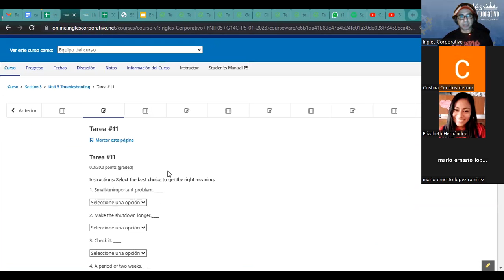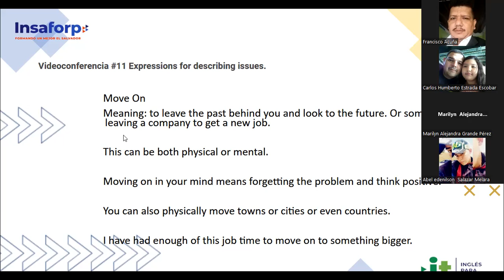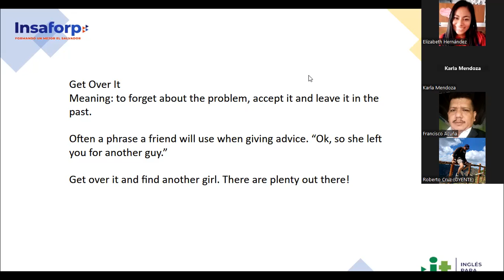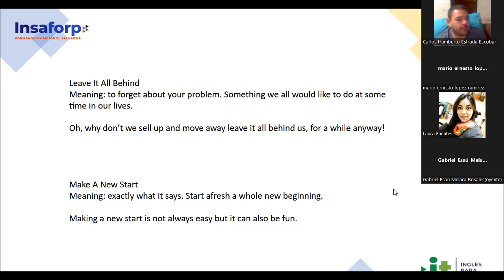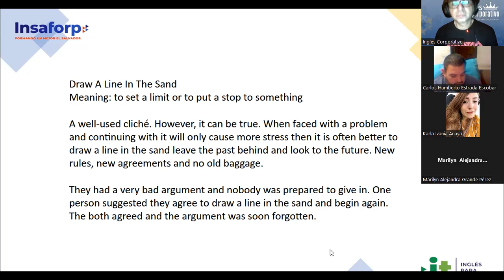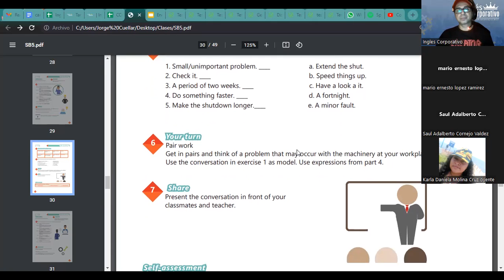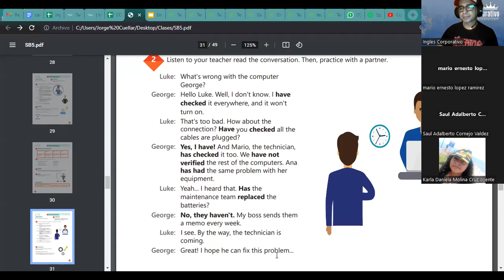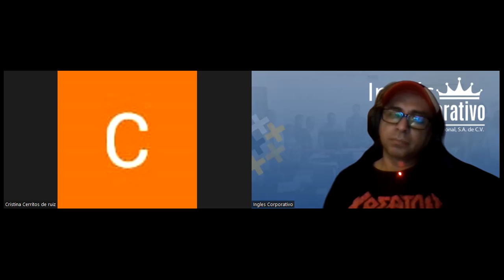Sesión 11-13-02-23-29750-8048-0020/2023-Ascencio-Expressions for describing issues